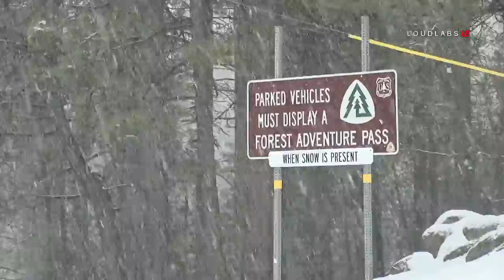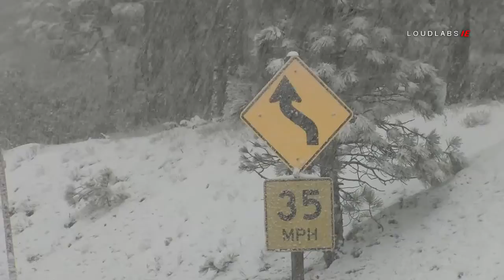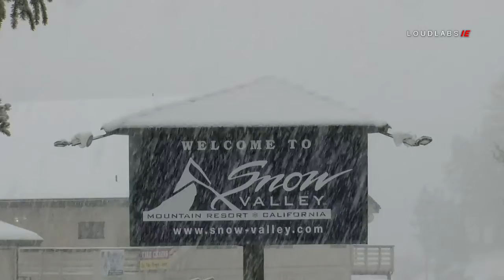San Bernardino Mountains Snow - Big Bear, California 01-14-2019